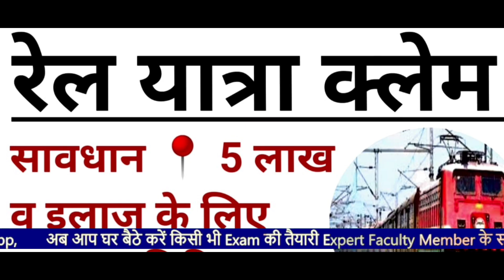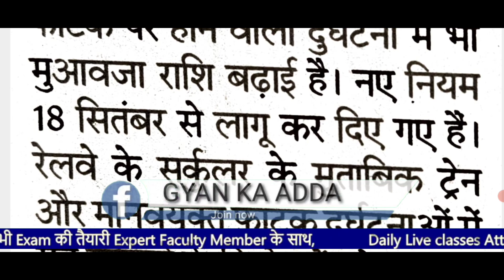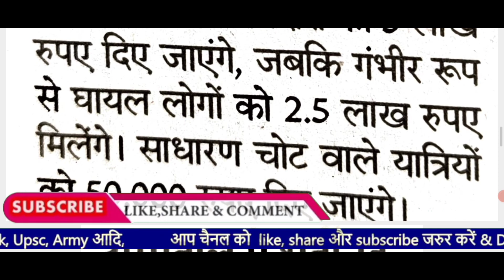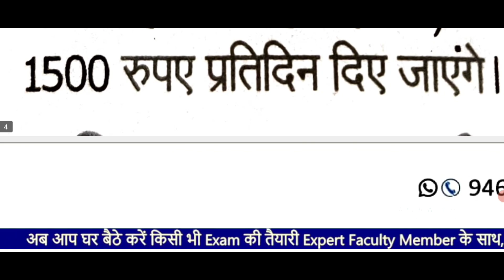रेल दुर्घटना बीमा क्लेम || रेल यात्रा में हादसा 5 लाख व इलाज फ्री || Rail Accident Claim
रेल दुर्घटना बीमा क्लेम ,रेल यात्रा में हादसा 5 लाख व इलाज फ्री ,Rail Accident Claim, Gyan Ka Adda, MdSir,